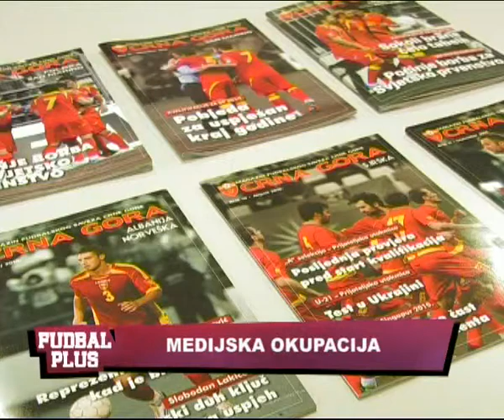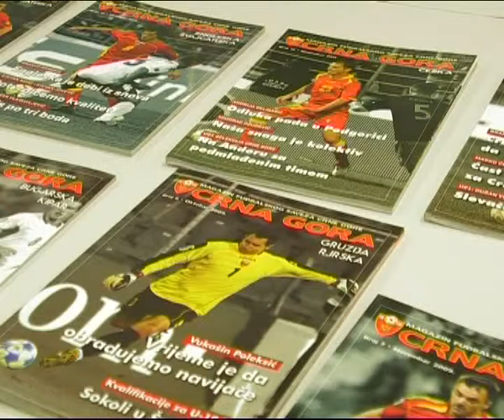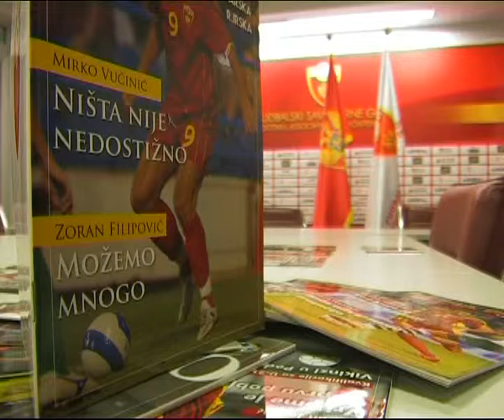FUDBAL PLUS, ATLAS TV, 31.03.2013. 2/5